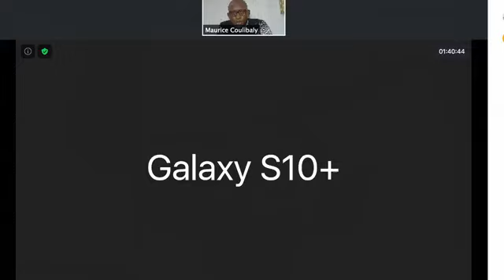COVID19 : 2nde vague en cours ?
Que signifient les chiffres actuels